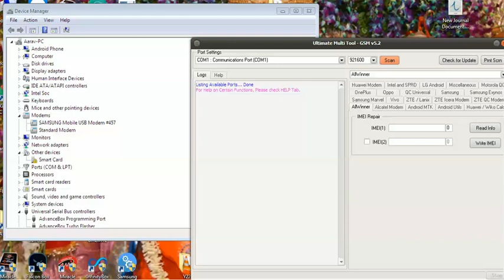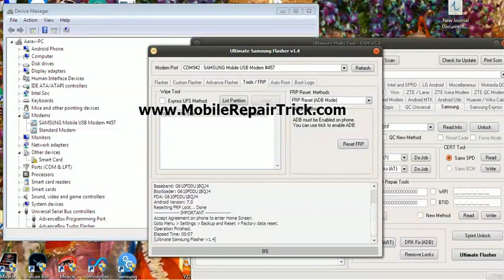Samsung J7 Prime Frp Lock Removed by UMT Dongle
My Tools :-